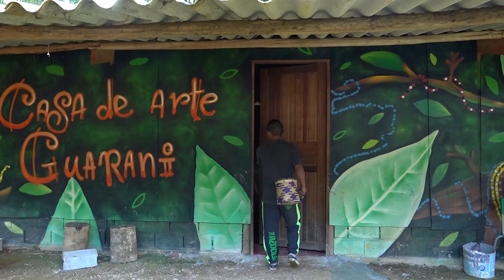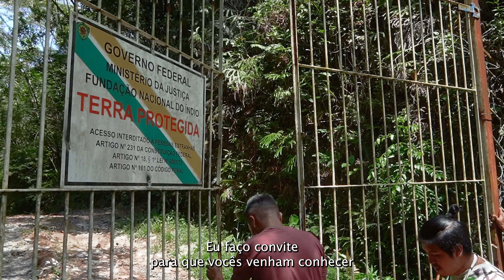Imersão indígena na cidade de São Paulo (SP)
Um dia inesquecível em uma aldeia na maior cidade do país: conheça a Expedição Tenondé-Porã, em uma terra indígena de Mata Atlântica preservada dentro da capital paulista.

📹 Tati Aguiar @tatianaaguiar1460

Vivalá | Turismo Sustentável no Brasil

Viva experiências autênticas de viagem com propósito por meio do Turismo Sustentável e ressignifique sua relação com o Brasil, os biomas e as comunidades tradicionais do país.

Dúvidas? Fale com a Vivalá